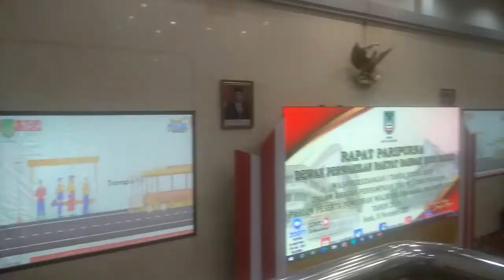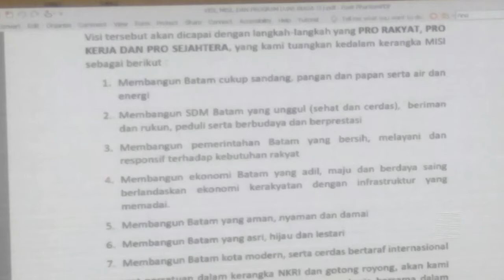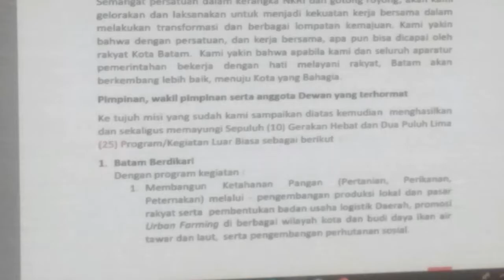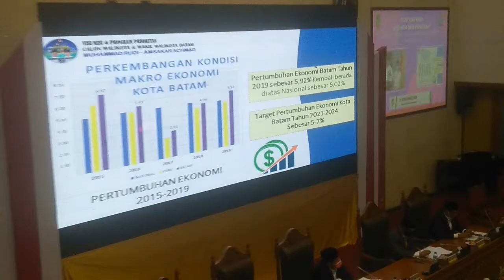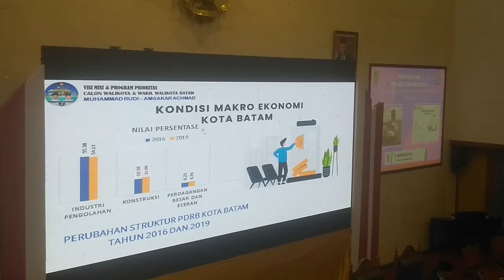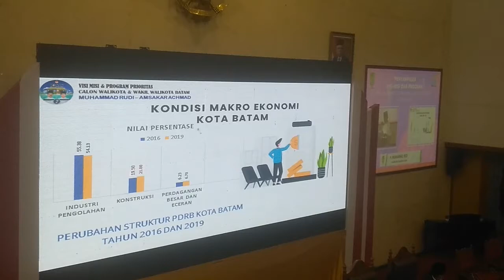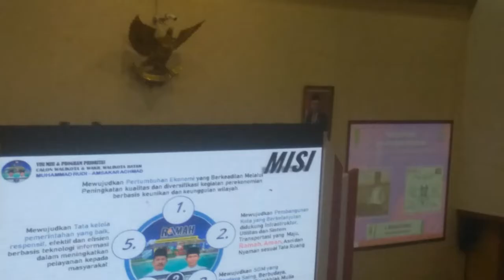Paripurna DPRD Batam Penyampaian Visi Misi Rudi Amsakar Achmad & Lukita Dinarsyah Tuwo Abdul Basyid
WartaKepri TV Paripurna DPRD Batam Penyampaian Visi Misi Rudi Amsakar Achmad & Lukita Dinarsyah Tuwo Abdul Basyid